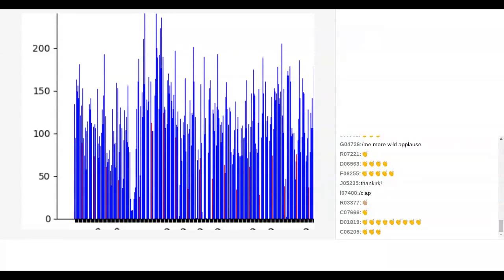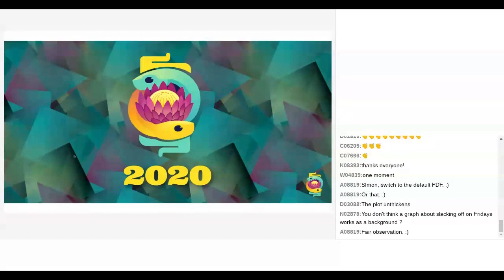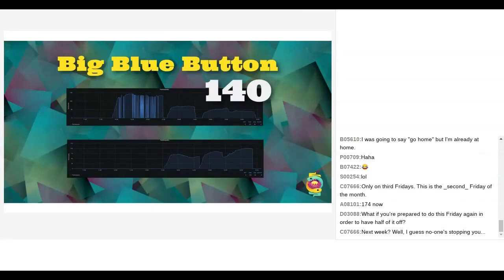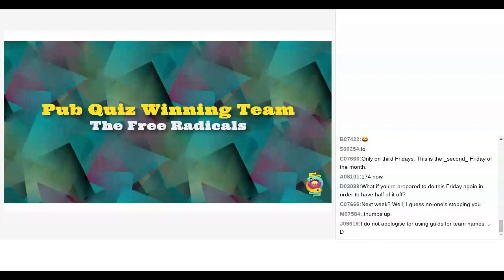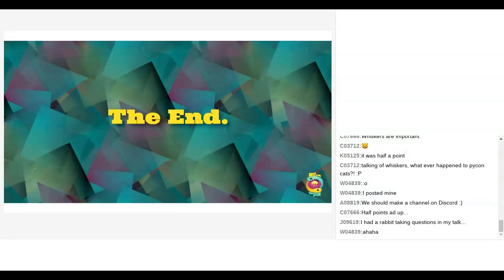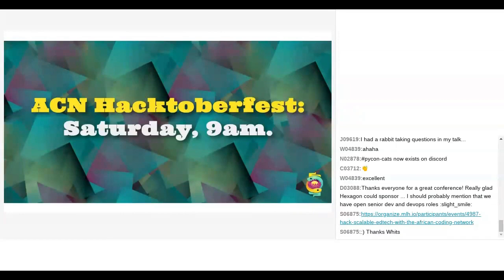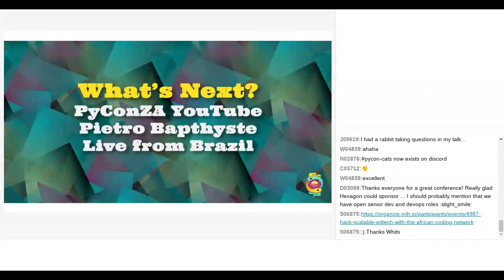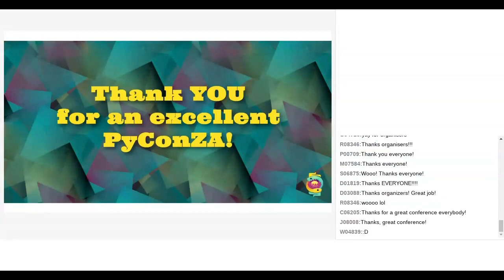PyCon ZA 2020 Closing Ceremony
by Whitney Tennant and Simon Cross
At: PyConZA 2020
Room: Video Room 1
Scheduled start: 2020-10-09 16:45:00